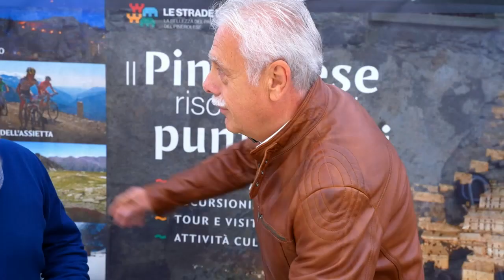Mauro Vignola dell'Unione Montana del Pinerolese presenta il progetto UpSlowTour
Mauro Vignola dell'Unione Montana del Pinerolese presenta il progetto UpSlowTour nel contesto della diretta da Alpi Bike Experience - Festival del cicloturismo d'alta quota a Fenestrelle.